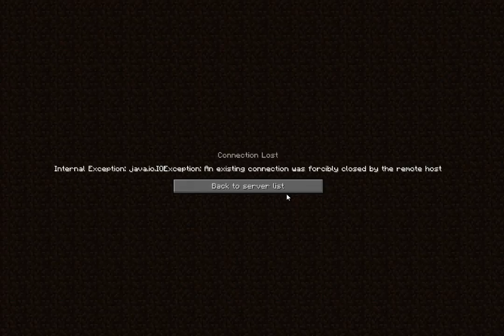Shadow Smp EP.2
Help and leave feed back in the comments  on what i can do better